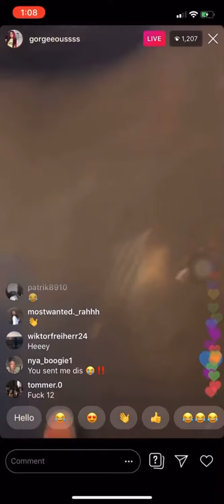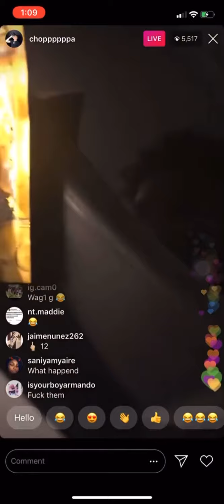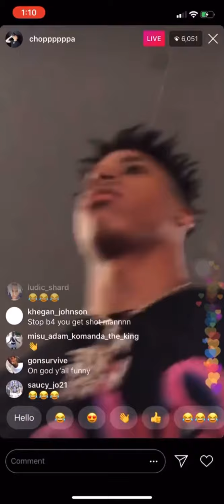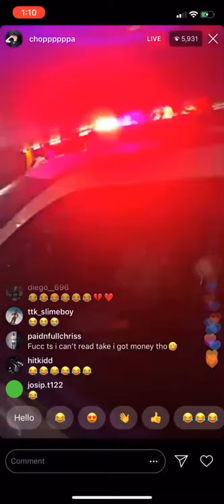NLE Choppa Fights A Cop